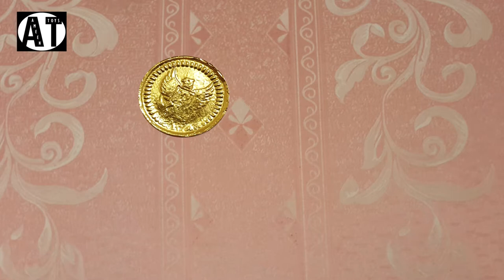Pedrail Crane - Construction Vehicle - Ameen Toys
Unpacking Pedrail Crane Truck (An construction vehicle)